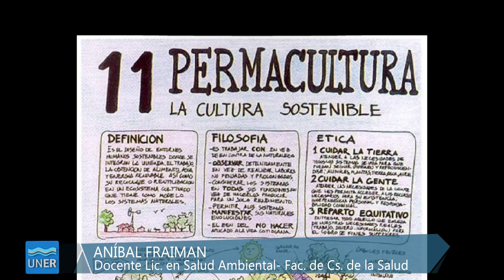Huerta agroecológica: el desafío de producir sin agroquímicos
En Concepción del Uruguay, dos docentes de la Licenciatura Ambiental de la Facultad de Ciencias de la Salud, en conjunto con un grupo de adolescentes de una iglesia evangélica, llevan adelante un proyecto de huerta agroecológica. Sin utilizar agroquímicos y generando su propio compost, los productos de la huerta son destinados al comedor de la iglesia.